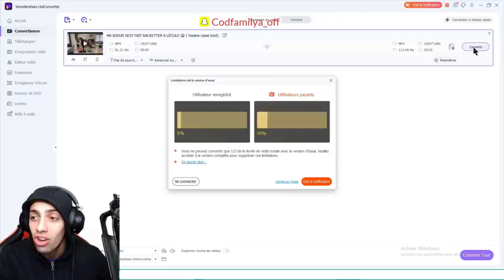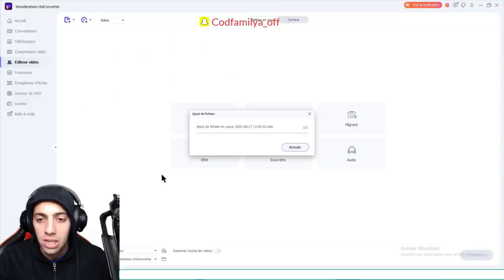1 KILL = 1 SURPRISE POUR MON FRÈRE ! (IL a tout gagné) 🎁🔥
► Montez vos vidéos de jeux avec Filmora maintenant! Lien de TÉLÉCHARGEMENT GRATUIT
👉Notre chaîne Youtube gaming :

🤩PARTENARIATS:
Carte psn et xbox live avec ton crédit mobile:
CODFAMILYA10